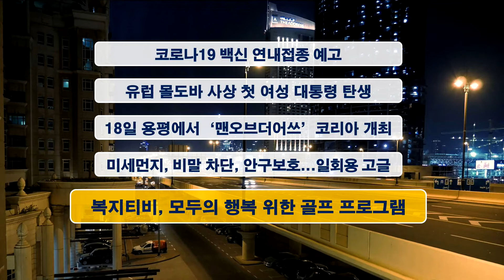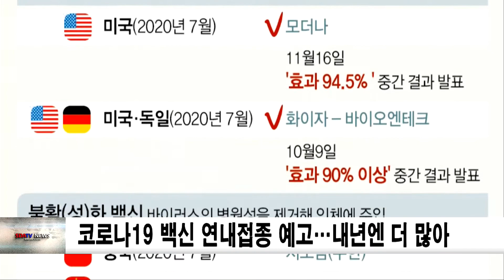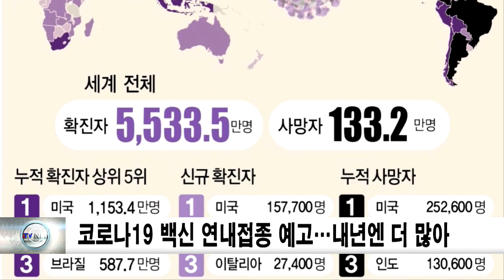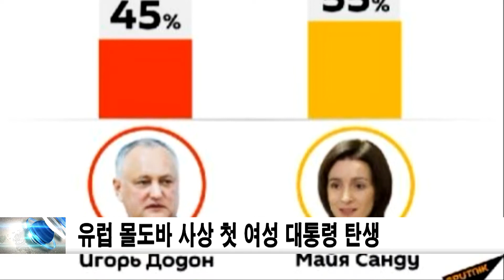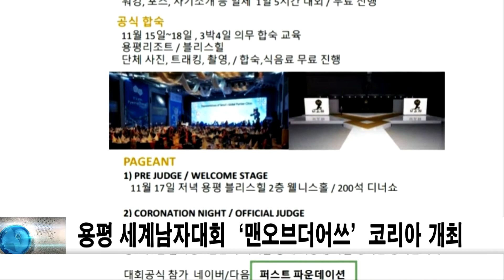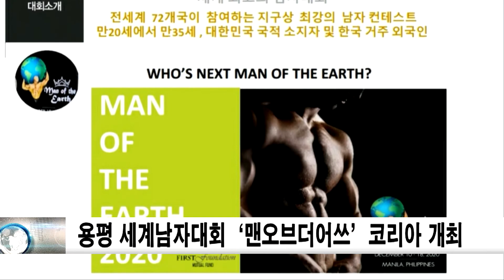2020118신동아방송뉴스(방다은아나운서)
1. 코로나19 백신 연내접종 예고
2. 유럽 몰도바 사상 첫 여성 대통령 탄생
3. 18일 용평에서 ‘맨오브더어쓰’ 코리아 개최
4. 미세먼지, 비말 등 안구보호 ... 일회용 고글
5. 복지티비, 평등성 위해 골프 프로그램 개편